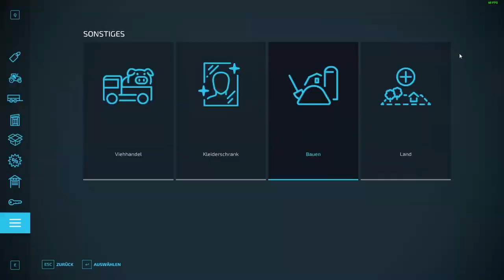Landwirtschafts-Simulator 22 #07 Wir haben einen Hund [Deutsch german Gameplay]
Titel: Landwirtschafts-Simulator 22
Genre: Simulationen
Entwickler: Giants Software
Publisher: Giants Software